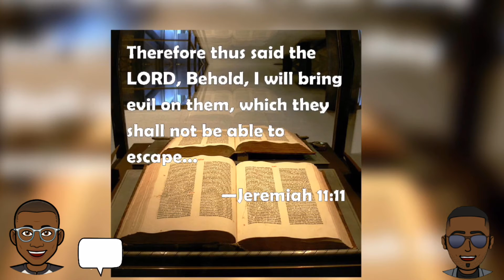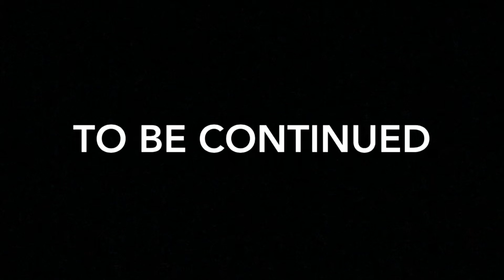Us Review Part 1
Adrian and Muhammad discuss Jordan Peele's Us in Part 1 of their review.